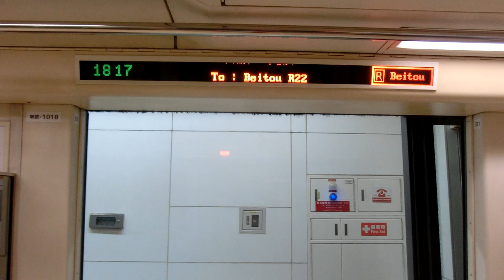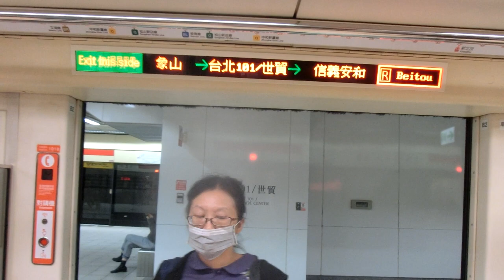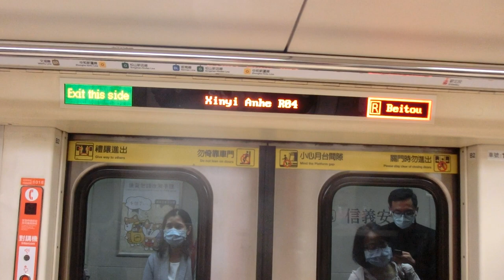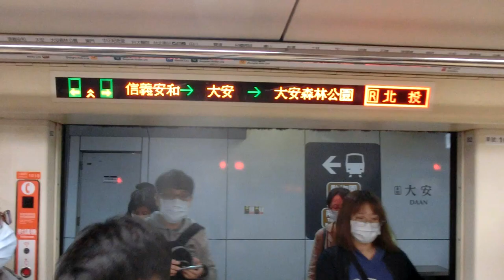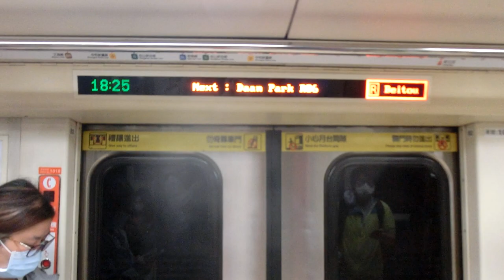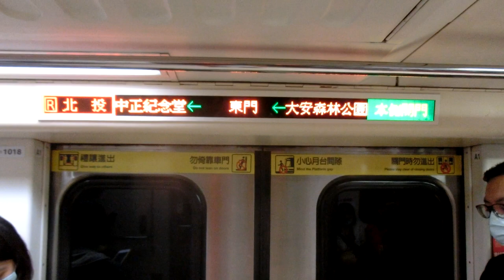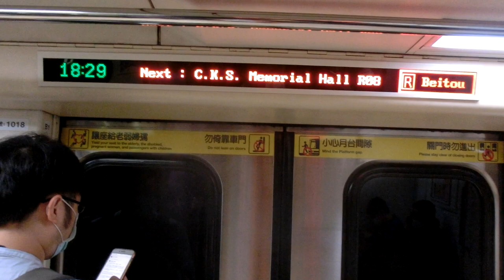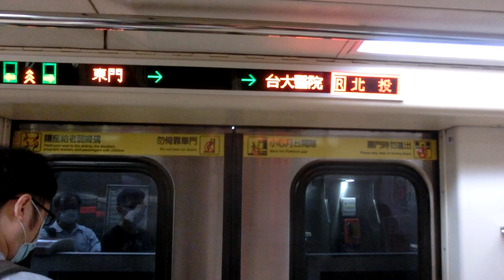|安哥生活日誌| [台北捷運] C301推進器改裝車 017/018 往R22北投 R02象山~R08/G10中正紀念堂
拍攝日期: 2020年10月23日
拍攝路線: R淡水信義線
車次: 131
車號: 017/018
車況: 待發
相機型號:CASIO EX-ZR1200

English Description
Taipei Metro
Record Date: 23/10/2020
Record Line: Red Line(Tamsui-Xinye Line)
Train Number: 131
Car Number: 017/018
Vehicle Condition: Pending status
Camera Model: CASIO EX-ZR1200